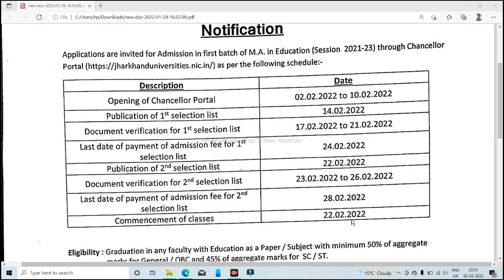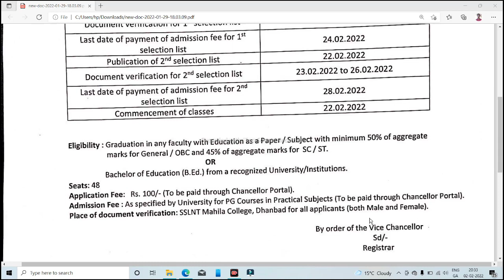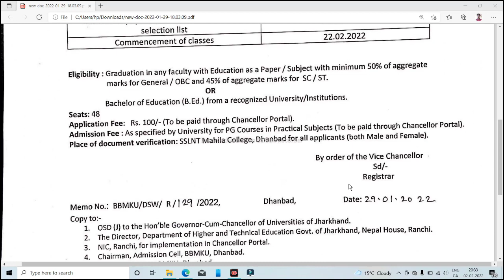MA Admission notice |bbmku dhanbad updates|binod bihari mahto koyalanchal university dhanbad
👉दोस्तों स्वागत है आपका अपने यूट्यूब चैनल @sarkaritech पर |
👉आपको हमारे चैनल पर सरकारी अपडेट,वैकेंसी, रिजल्ट, नोटिस,आवेदन पत्र, तथा झारखंड सरकार, बिहार सरकार,  UP  सरकार के सभी अपडेट आपको मिलेंगे|

👉For more updates follow on social media Handel.

nsou
ma
MA Admission notice
bbmkumass communication first batch bbmku dhanbad
bbmku dhanb
ad updatesBbmku dhanbadphd admission notification in binod bihari m
ahto koyalanchal